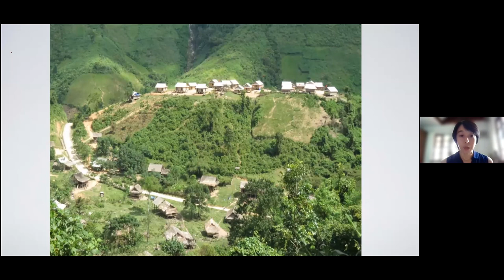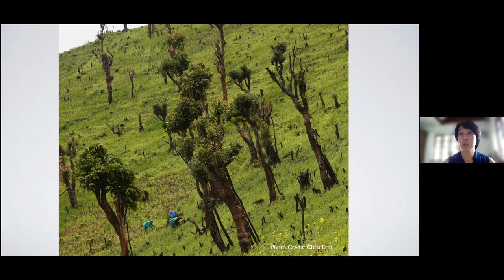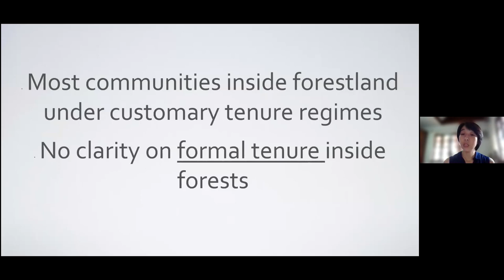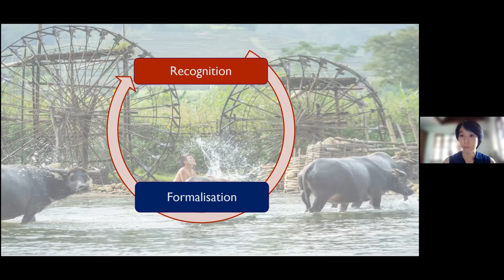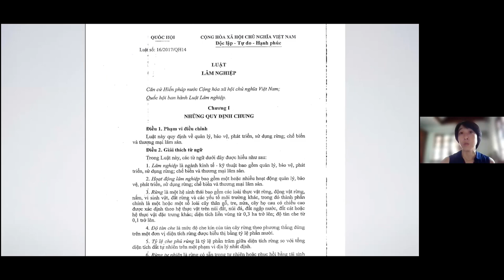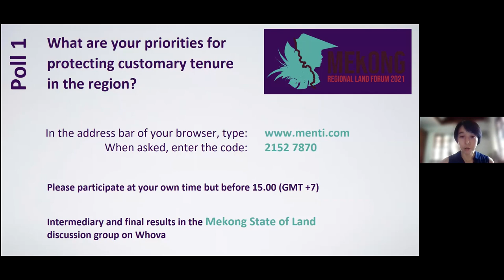Key Takeaways: Customary and Collective Forest Tenure in the Mekong Region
In this video, Akiko Inoguchi, Forestry Officer at the Food and Agriculture Organization of the United Nations, provides key takeaways of Session 1 of the 3rd Mekong Regional Land Forum focused on Customary and Collective Forest Tenure in the Mekong Region. She highlights experiences from Mekong countries on approaches and methodologies for communities to have increased customary tenure in forest landscapes, engagement with policy, unpacking opportunities and challenges.